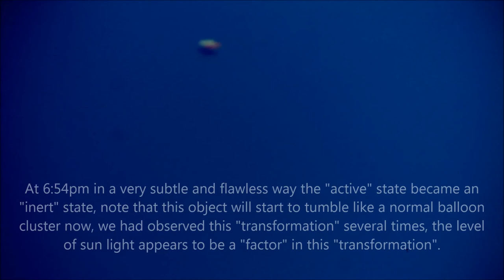Anomaly "active" vs "inert" state 09/17/16 6:22pm EST.